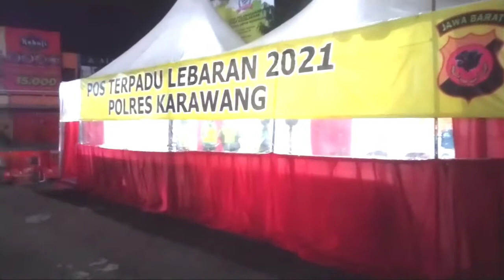GIAT MALAM PERTAMA LEBARAN BUNDARAN MEGA M KARAWANG